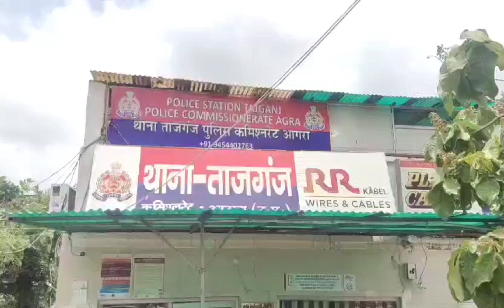दिगनेर नहर में गिरी कार, चार लोगों की मौत,शादी समारोह से लौट रहे थे